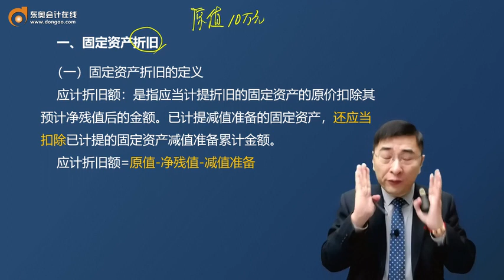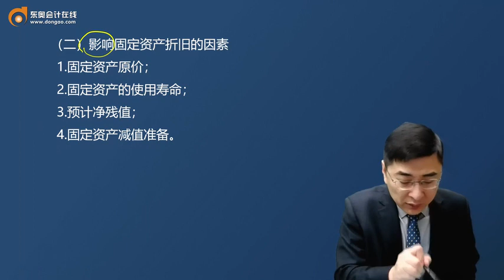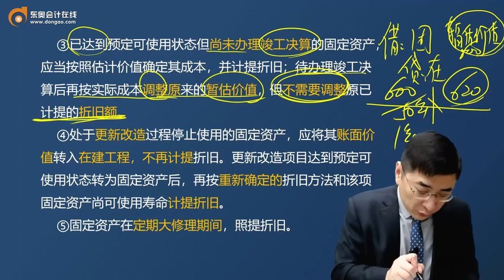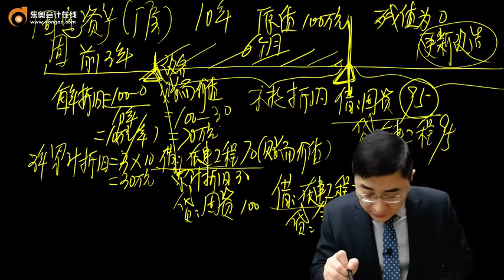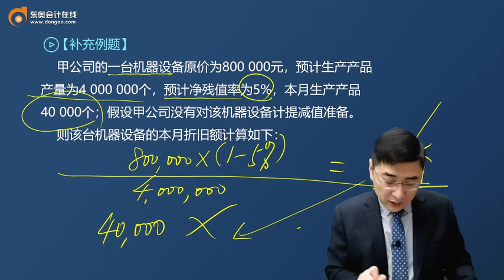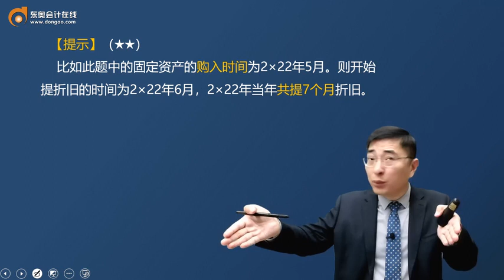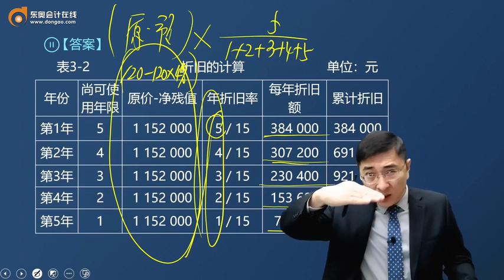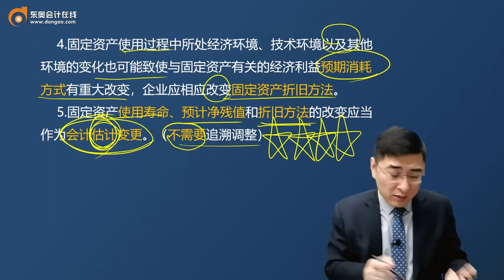2023 CPA 会计 张敬富 基础班 第12讲